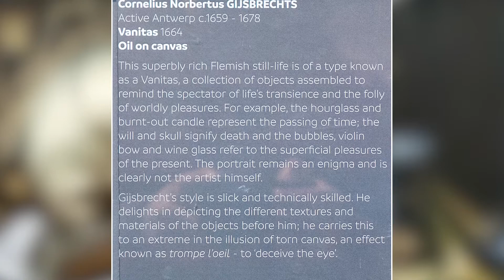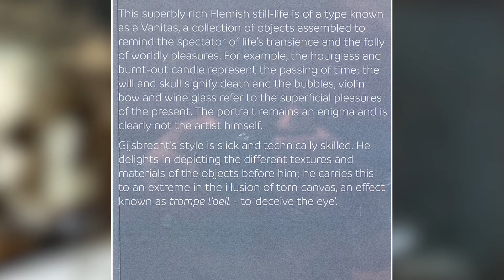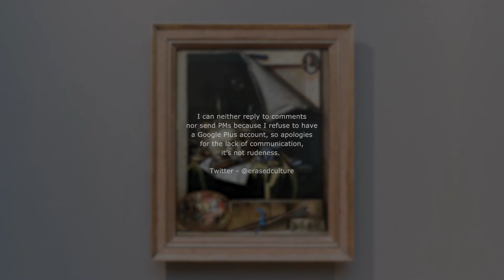Cornelius Norbertus Gijsbrechts - Vanitas - Ferens Art Gallery - Hull - February 2020